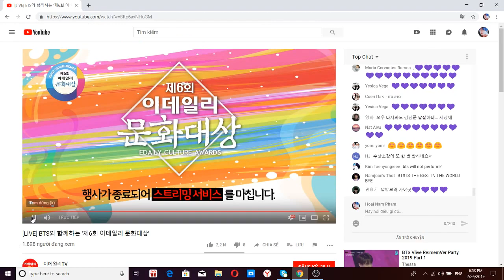[방탄소년단]BTS Win DAESANG The 6th Edaily Culture Awards.